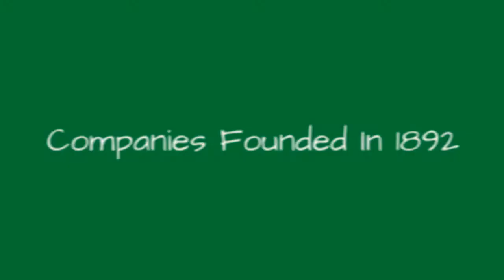Companies Founded In 1892 🌞 🌝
0:00 - Intro
0:00:08 - Zagrebaka pivovara
0:00:15 - Woodward's
0:00:22 - Wellesley Municipal Light Plant
0:00:29 - Stix Baer & Fuller
0:00:36 - Sherman & Howard
0:00:43 - Olin Corporation
0:00:50 - Newcastle United F.C.
0:00:57 - Halfords
0:01:04 - H. C. Evans
0:01:11 - GSP Belgrade
0:01:18 - Grafton Village Cheese
0:01:25 - General Electric
0:01:32 - Florsheim Shoes
0:01:39 - Falk Corporation
0:01:46 - Eastman Kodak
0:02:06 - Crown Holdings
0:02:13 - Cision
0:02:20 - Britannia Industries
0:02:27 - Balvenie distillery
0:02:34 - Amarillo National Bank
0:02:41 - Abercrombie & Fitch